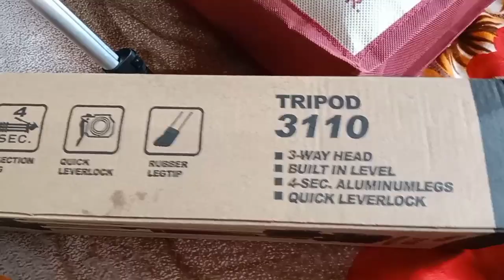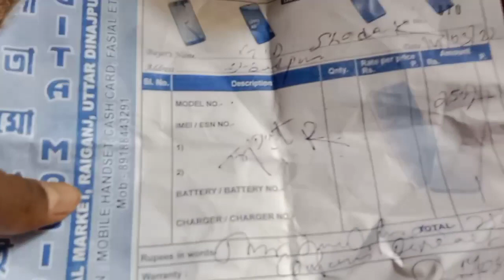sadek vlog video! w b new vlog video suting !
sadek vlog video ! w b new vlog suting ! my fast vlog ! my scend vlog ! my fast moto vlog ! my scend moto vlog video !